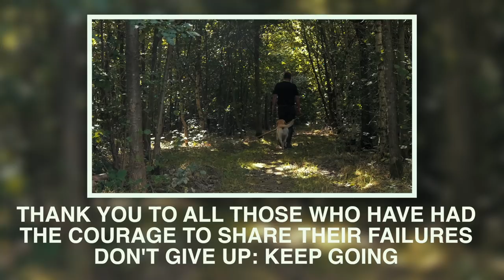Broken a Bow? Failed as a Bowyer? Never Give Up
Broken a Bow? Failed at Bow Making? Watch This and Never Give Up. Although small this channel and its subscribers generates lots of comments and messages. Perhaps the saddest are messages I receive here and privately telling me of someone's attempts to make a bow that ended in what they consider failure. Maybe a smashed bow or a bad tiller - or one of many other obstacles to success that we learners encounter. One way or another, they feel a failure. But giving up is not the answer. Never give up. The best and most motivational words I was given when in business were these: keep going. So let's talk about that shall we?

I'm Mick Grewcock, retired from business and now self-learning the arts of longbow- and film-making. Join me in my light-hearted quest for knowledge as I learn to combine the ancient craft of bow-making with  digital videography and film making - I'd be delighted to have you for company on this bizarre journey combining digital and primitive technology.

I have a deep passion for the medieval English longbow, the great warbow - the powerful version of the English longbow that earned its fearsome reputation during the Middle Ages, notably the fourteenth and fifteenth centuries on the ferocious battle fields of France and England during the One Hundred Years War (and in the hands of Robin Hood too!). It is an iconic weapon - and to this day, exudes heritage and awesome power.

I have videos on making yew, hazel, elm and blackthorn longbows as well as many others related to primitive and instinctive archery, target archery arrow and bow making. In my videos you will see and hear what it is like to self learn bow making. I am self-taught as a bowyer - learning the hard way how to make a bow - and still discovering every day. Sometimes I fail, sometimes I succeed; but I'm always learning. I also explore the UK's rural landscape, sometimes in search of bow making woods, discovering survival skills, sometimes in search of the glories of this landscape.

Useful book for aspiring bowyers

Some basic bow-building tools:

Wolverine pocket folding saw
Bear Grylls Machette
Inexpensive hand axe
Bahco wood rasp
Block plane
Spoke shave
Draw Knife
Cabinet scrapers
Dial calliper
200lb hanging scale
Boiled linsed oil
Tung oil

Majority of my filming is done with Panasonic GH4 & GH5 4K cameras. I edit using iMovie and Final Cut Pro and use a MacBook Pro and iMac 27".

My Film Making Gear:
Panasonic GH5
Panasonic GH4
25mm f1.7 Lumix
14mm-140mm f3.5-f5.6
100mm-400mm f4.0-f6.3
Canon G7X
Zhiyun Crane Plus
Rode VideoMic Pro
Rode Smartlav+
GoPro Hero 4
GoPro Session 5
iPhone 7
Bushnell Aggressor Trail Cam
Velbon DV-7000 tripod and fluid head
Mini slider dolly
Koolertron 1M slider
DJI Mavic Pro drone
Videos edited with Final Cut Pro X and iMovie
Coloured with Pixel Film Studios Cinematic LUTs
MacBook Pro 15"
iMac 27"
GTech & My Passport Storage